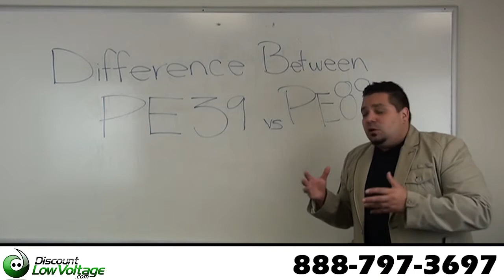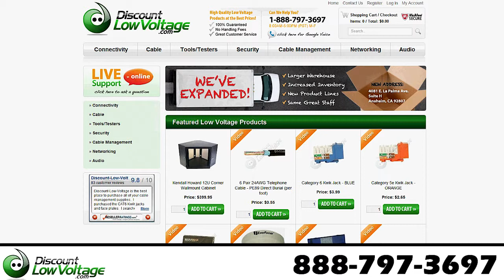Difference between PE-89 and PE-39 Outside Plant Cable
Looking at these cables it's easy to get confused regarding these two very similar cable. Mercy Salinas points out the difference and a comparison from a PE89 vs. PE39 is also made.